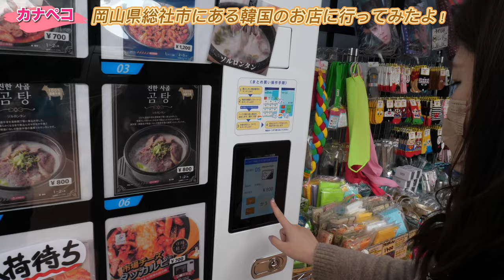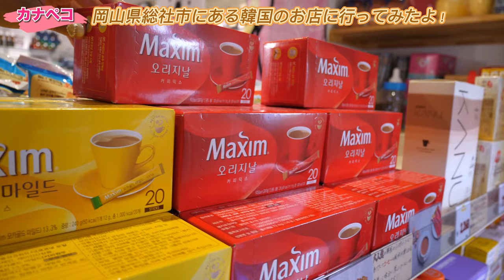【岡山県総社市にある珍しいフード自販機が気になって行ったら... 】おいしい食べ物＆雑貨たくさん！《コスメ&カフェ ポッポ》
コスメ&カフェ ポッポ
岡山県総社市駅南 1丁目29-6

再生リスト